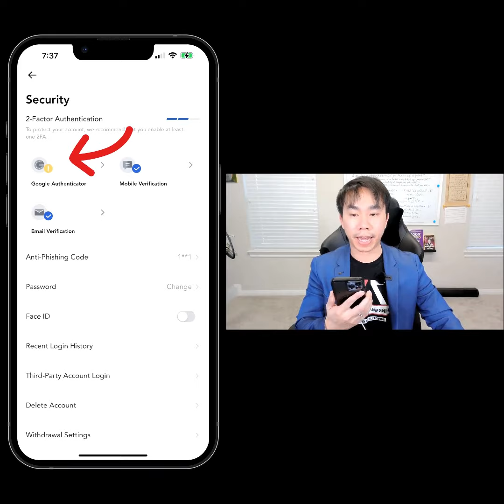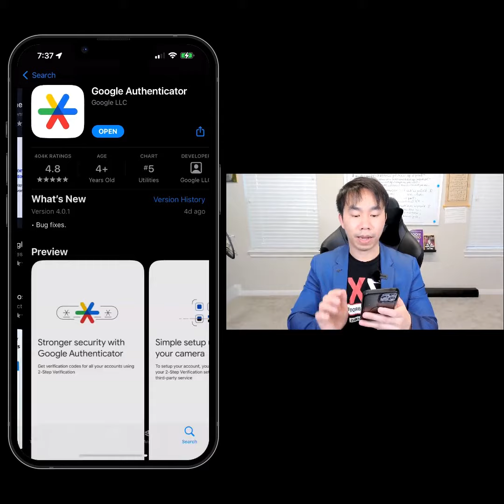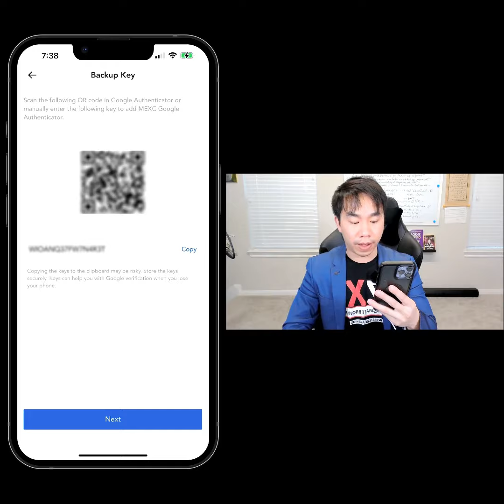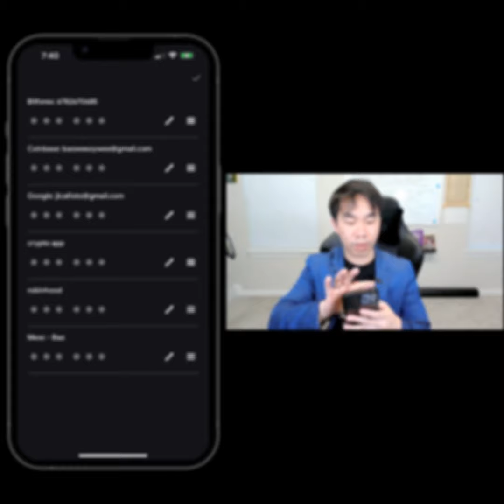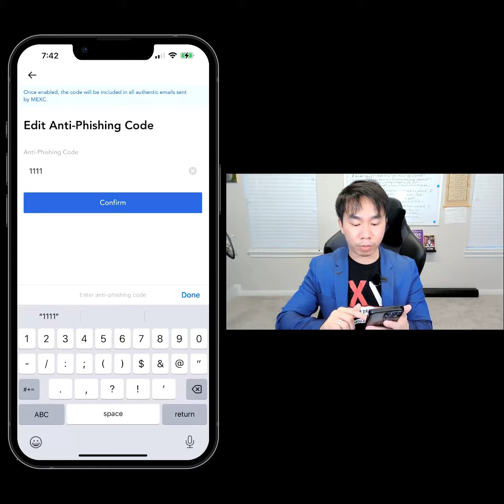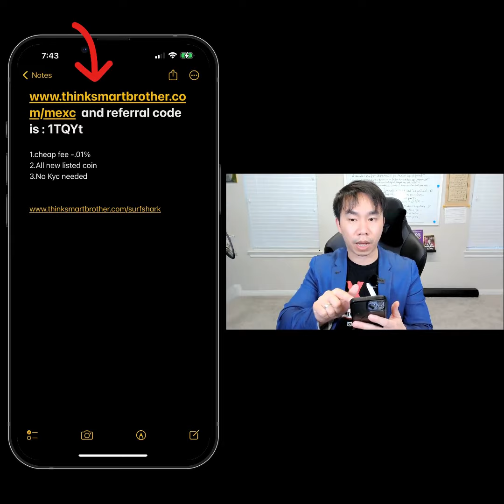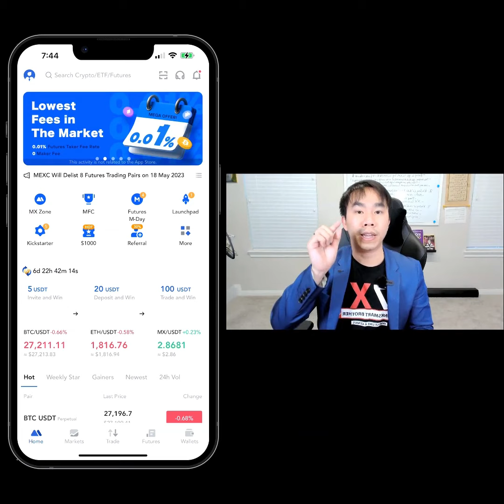LÀM THẾ NÀO ĐỂ BẢO VỆ TÀI KHOẢN MEXC CỦA BẠN BẰNG HƯỚNG DẪN CHI TIẾT TỪNG BƯỚC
Hướng dẫn chi tiết từng bước về cách bảo vệ tài khoản MEXC của bạn, giúp đảm bảo an toàn và bảo mật thông tin cá nhân của bạn trong quá trình sử dụng

►  Tìm hiểu thêm về Khóa Học Đầu Tư Thông Minh:
👇 Các App Trading & Resources Crypto tốt nhất 👇

► Coinbase : Easiest Place to Buy Crypto – Get $10 in Bitcoin

🔐 Ledger-Nano X : Ví lạnh bảo mật tốt nhất cho Crypto [Giảm 10% + Freeship ]
🔴 Tất cả tài nguyên tốt nhất Trading Crypto :
📈 Chúng tôi upload video mới về đầu tư Crypto mỗi Monday, Wednesday, Friday, Sunday at 9p.m